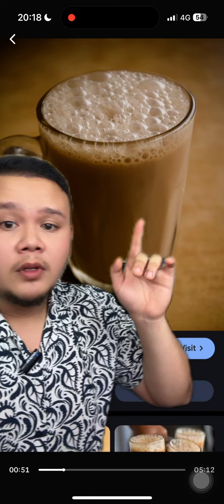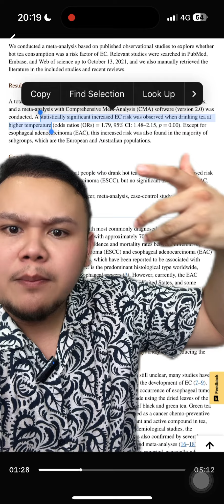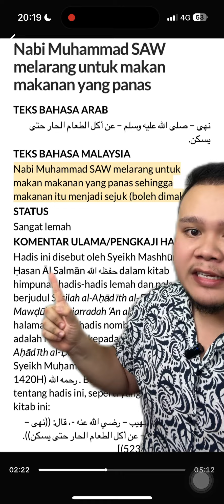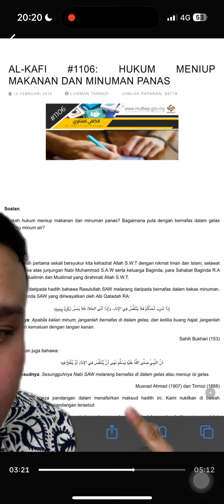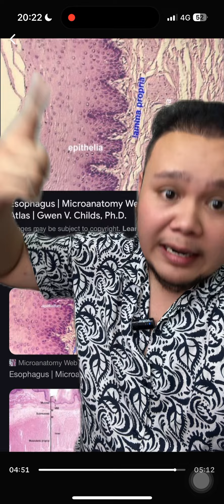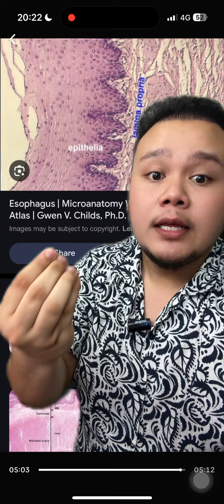ADA SEBAB KENAPA ISLAM TAK SARANKAN KITA MAKAN MAKANAN YANG MASIH PANAS…